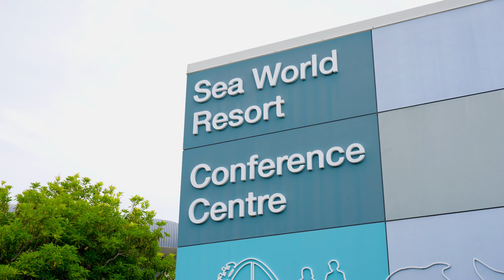The One Conference 2024 | Recap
The One Conference 2024

Hosted by Avi Khan (Ray White AKG) & Peter Catanzariti (Ray White CFG)

This event connects with like-minded individuals and learn from some of the brightest minds in the real estate industry. A day filled with insightful talks and exciting networking opportunities.

Our lineup of speakers included some of the most innovative and successful professionals in the field. This was an incredible opportunity to learn, grow, connect & get a head start for a big year ahead.